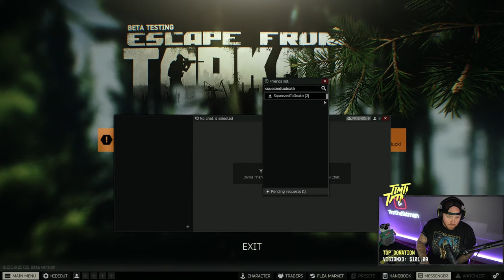DOC AND TIMTHETATMAN TAKE ON TARKOV